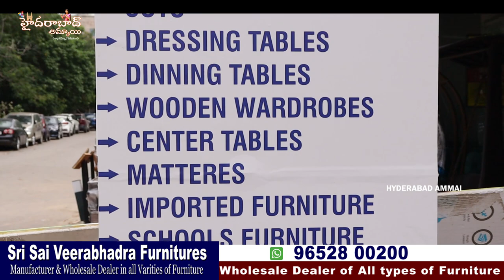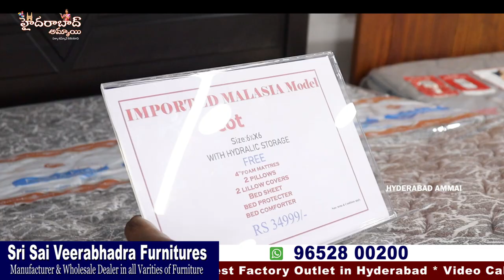Cot's & Mattress కలెక్షన్స్ మార్కెట్ కంటే సగం ధరలో from Manufacturers || wholesale price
Today I am going to explore Sri sai Veerabhadra Furniture Cots & Mattress Collection. They are Manufacturers & wholesale Dealers. video call and Transport facility Available.

Address
C12/B, Industrial Estate, Beside MSN Labs, Sanath nagar, Hyderabad, Telangana - 500018
call/WhatsApp